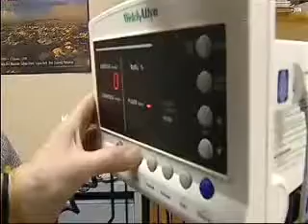Maori urged to stand in DHB elections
Neke atu i te 370 nga ingoa kua whiua atu ki te potae mo te hunga ka whakataetae ki roto i nga kowhiringa pooti tohu Uepu Hauora a Rohe, engari, he torutoru noa iho o era ingoa, he Maori. Te Karere TVNZ 27 August 2010